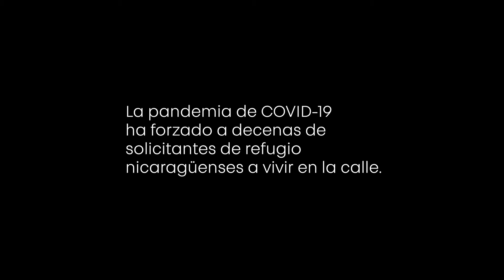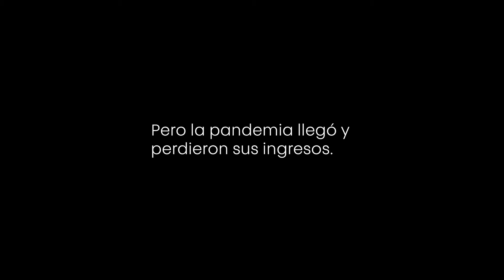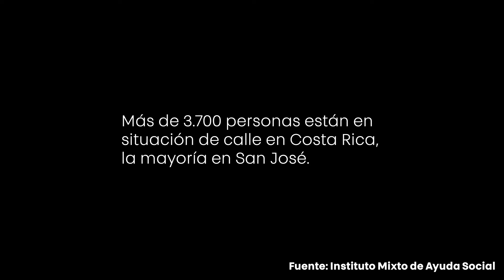LA CALLE, REFUGIO DE MIGRANTES GOLPEADOS POR EL COVID-19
Los efectos del COVID-19 han forzado a decenas de nicaragüenses solicitantes de refugio a vivir en la calle. Otros aún tienen techo, pero sus opciones se agotan. Esta es una cara más de la pandemia en Costa Rica